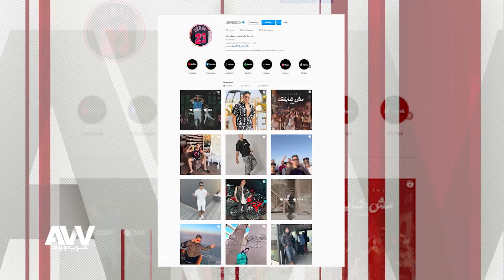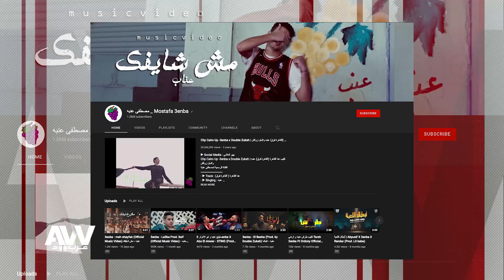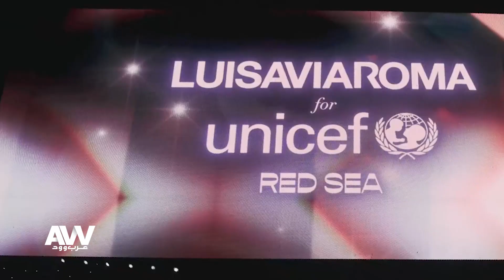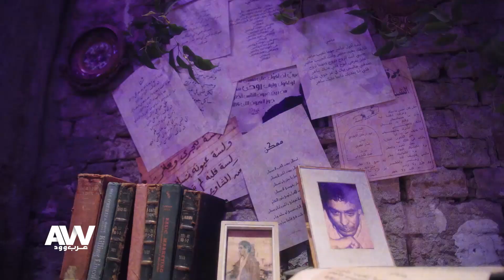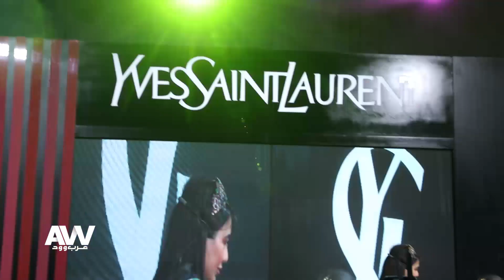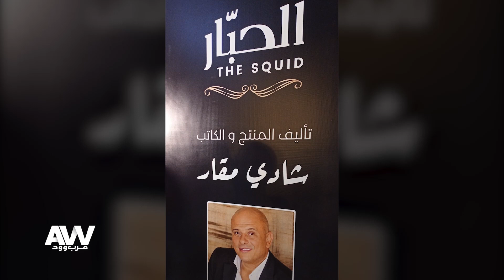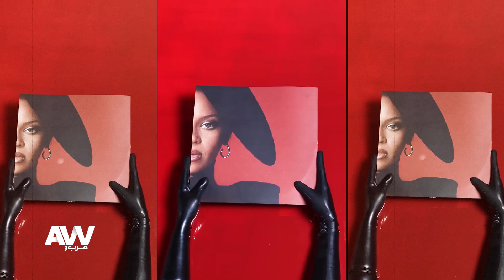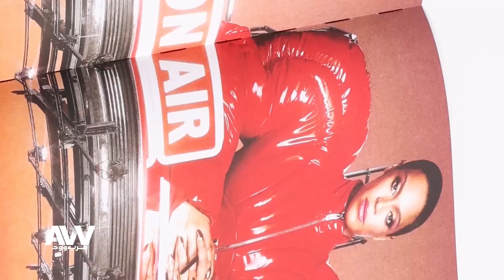عرب وود | حلقة الخميس 4-8-2022